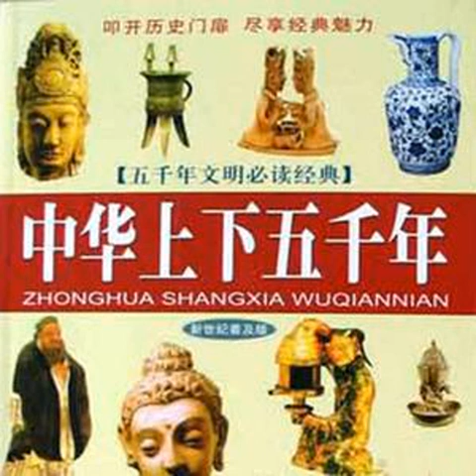197李存勖統一北方